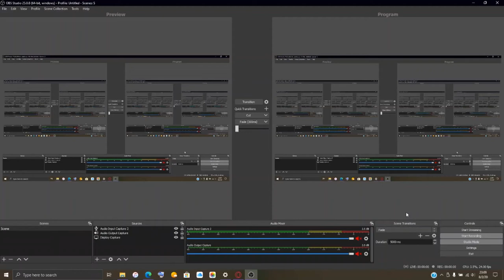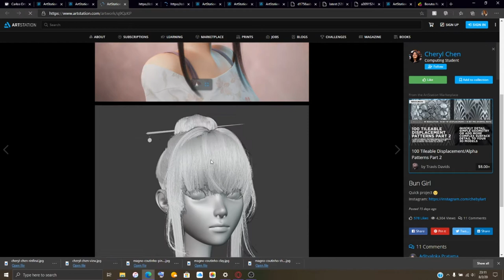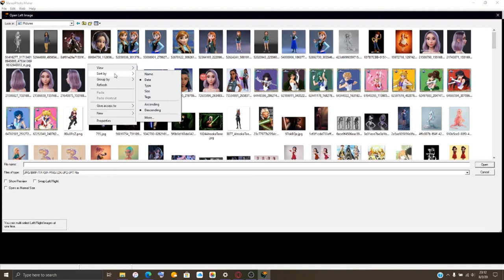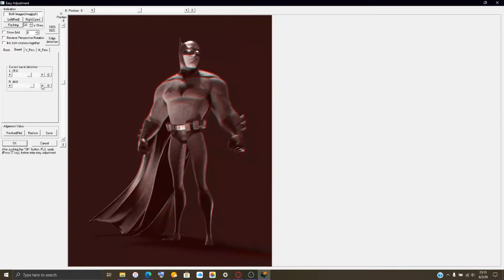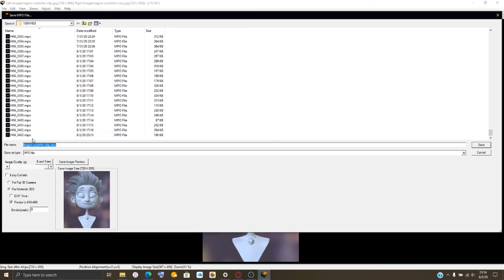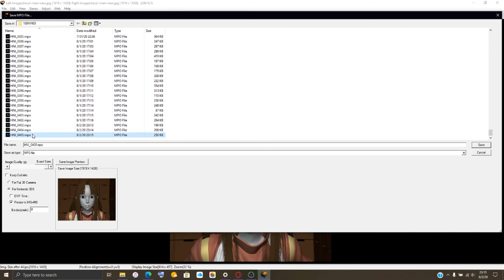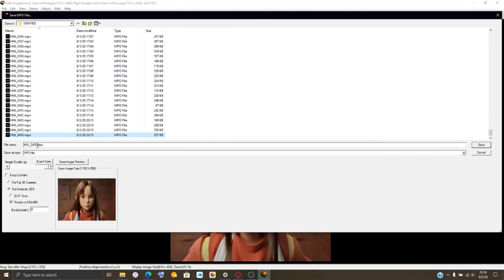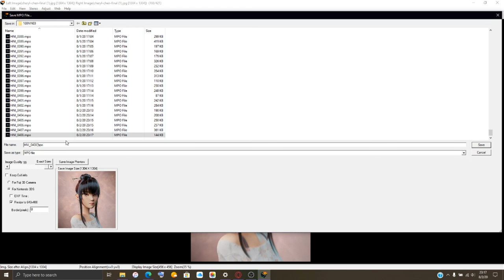Second Of August